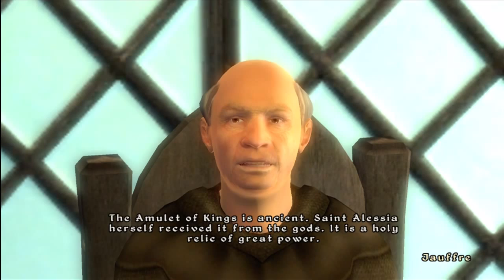The Elder Scrolls IV: Oblivion Part 4 - Weynon Priory and Jauffre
In this segment we find a necromancer as the source of all the undead creature and take him out. I find an Ayleid statue and the finally head on to Weynon Priory to give the Amulet to Jauffre.